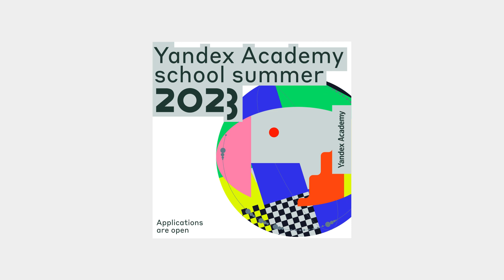Академия Яндекса — визуальная айдентика и архитектура образовательной IT платформы